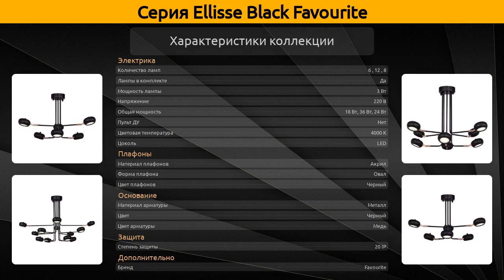Ellisse Black Favourite - подвесная светодиодная люстра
Коллекция "Ellisse Black" от бренда Favourite включает 3 товара, а в частности это подвесная светодиодная люстра.

Серия Ellisse Black Favourite состоит из следующих артикулов:
Подвесная светодиодная люстра - 1749-12U, 1749-6U, 1749-8U;